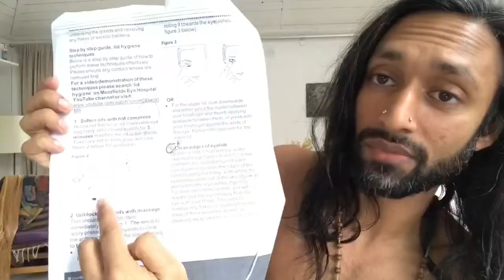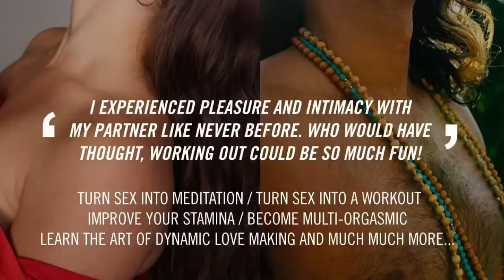How I survived a Swedish winter without getting sick! // THE SHAFT SHOW #4